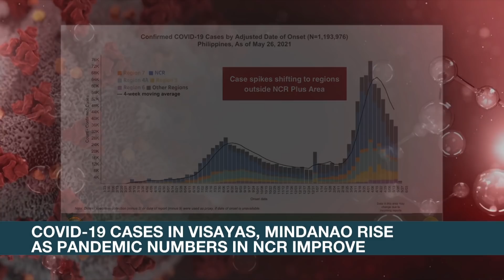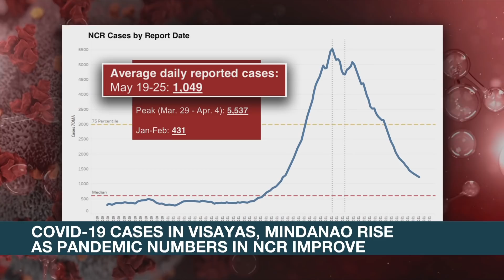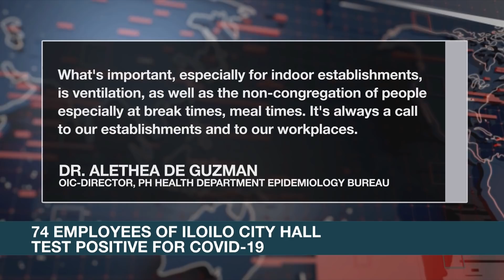Natural or lab accident? U.S. Intelligence community acknowledges 2 theories of COVID-19 origin |ANC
Rundown: The U.S. intelligence community acknowledges its agencies had two theories on the origin of the coronavirus. Two of them believe it emerged naturally from human contact with animals, while a third has embraced a possible lab accident as the sources of the pandemic.